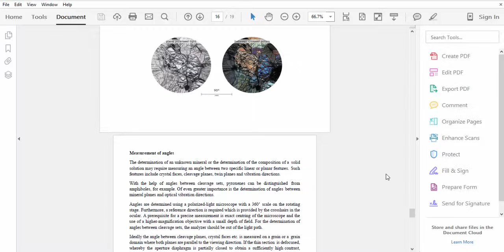How to Adjust/ Resize PDF Pages ( Simple & Quick)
Resizing PDF Pages In Adobe Acrobat Pro DC